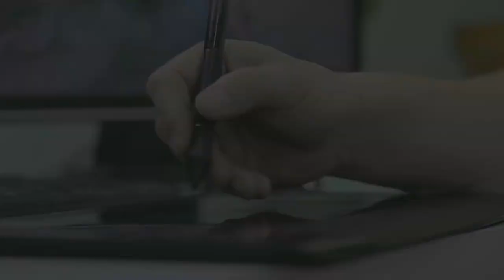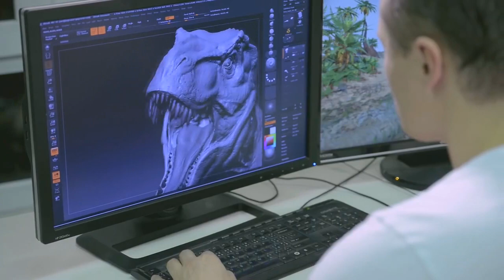CLAW HUNTER EN CONSOLAS!! ARK VS CLAW HUNTER